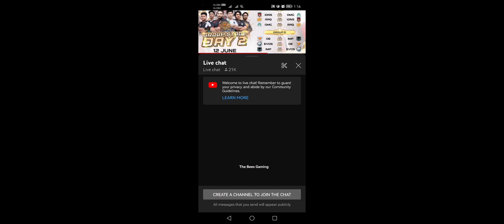OMEGA vs IDNS Game 1 | MSC Group Stage Day 2 MLBB Southeast Asia Cup 2022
Did you enjoy the video? Let me know your thoughts about the game in the comments section below.

I will always be the first to upload these videos.